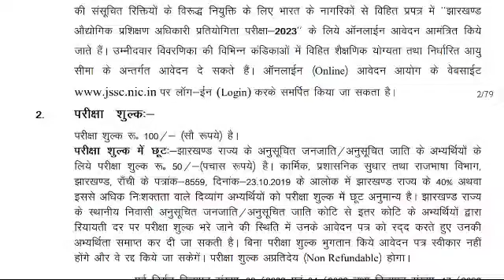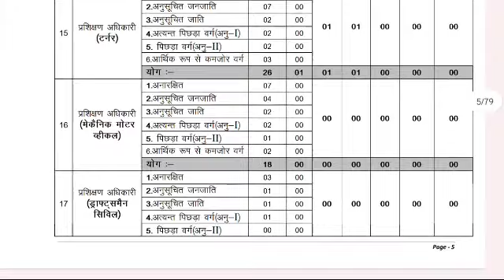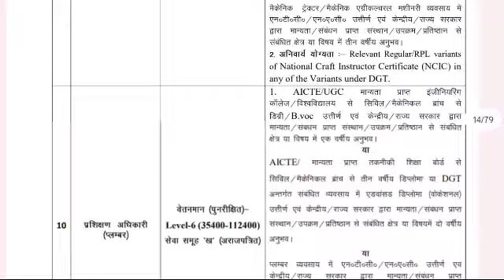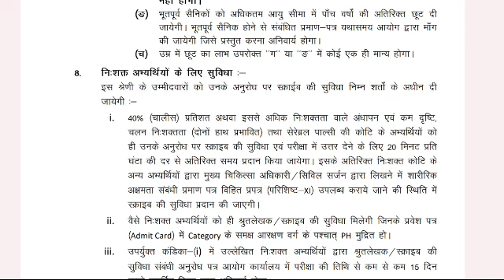JSSC ने जारी किया एक और वैकेंसी || JSSC NEW VACANCY RELEASE TODAY 2023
jssc news
jharkhand niyojan niti latest news
jharkhand niyojan niti news today 2023
jharkhand niyojan niti
jharkhand niyojan niti update today
jharkhand niyojan niti high court news
jharkhand niyojan niti high court judgement
jharkhand niyojan niti news update
jharkhand daily news
jharkhand job news today 2023
jharkhand panchayat sachiv result news
jharkhand panchayat sachiv result update
jharkhand panchayat sachiv news today
jssc panchayat sachiv
jssc panchayat sachiv result update
jharkhand high school teacher latest news
jssc pending tgt prt latest news
jssc high school teacher vacancy
jssc high school teacher latest news today
jharkhand pending tgt prt latest news
jharkhand tgt result update today
jtet 2023
New vacancy
jharkhand latest govt jobs 2023
vacancy 2022
job update
latest vacancy may 2022
new vacancy update
job information
jharkhand vacancy 2022
jssc
jharkhand job
jharkhand gk 2022 jslps vacancy in jharkhand 2022
jslps jssc vacancy 2022
jssc vacancy
jharkhand tgt result update
jharkhand tgt teacher update today
jharkhand tgt latest news today
jharkhand tgt prt latest news high court
jharkhand tgt prt latest news high court order
jharkhand tgt prt latest news jharkhand high court hearing update today